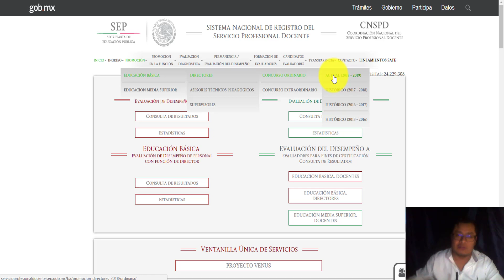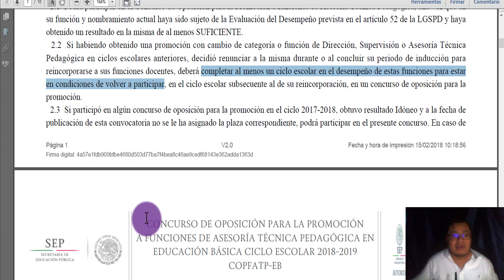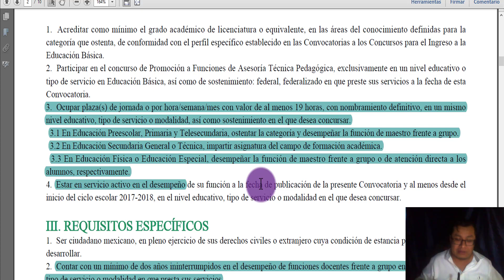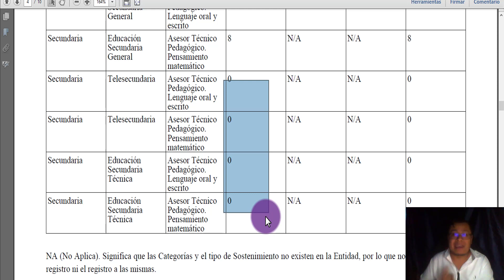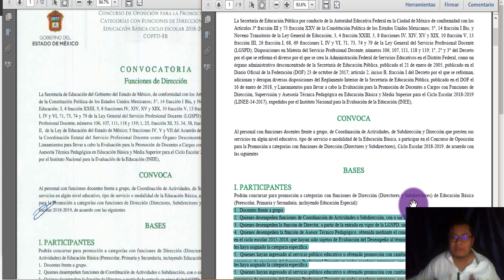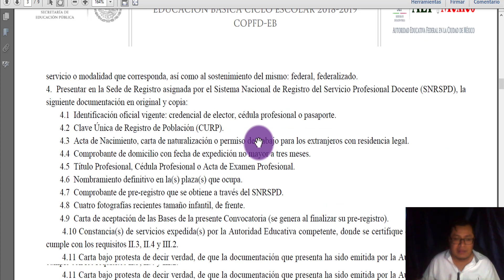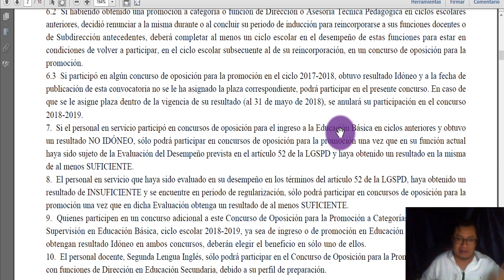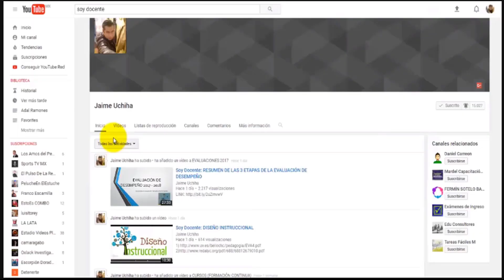Soy Docente: PROMOCIÓN DOCENTE 2018